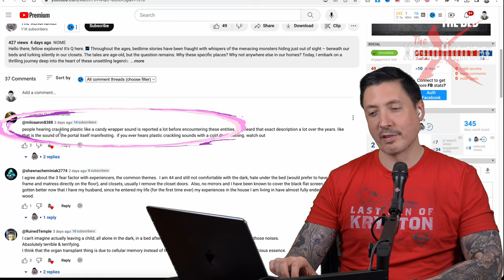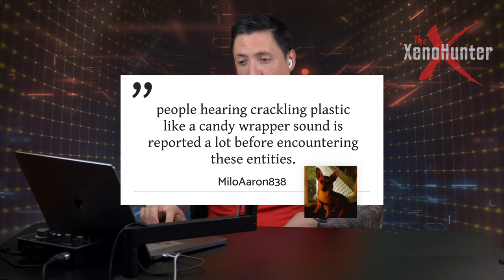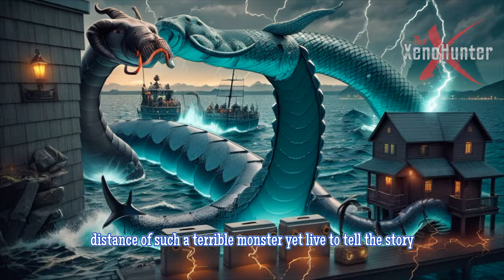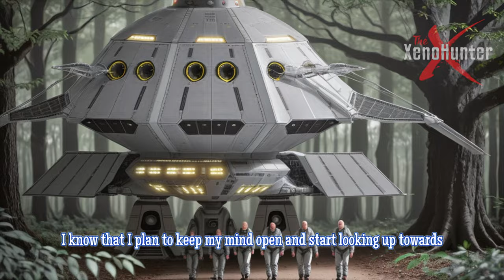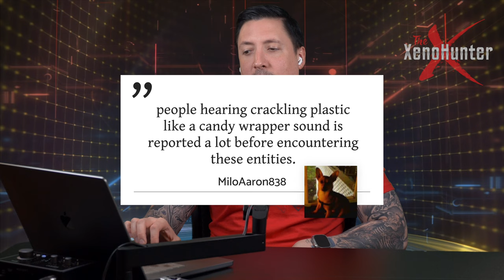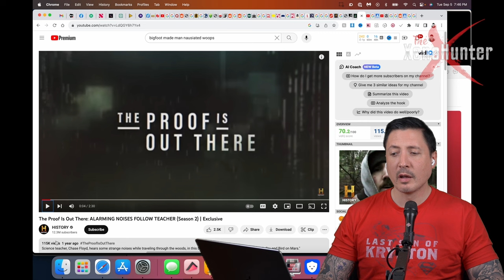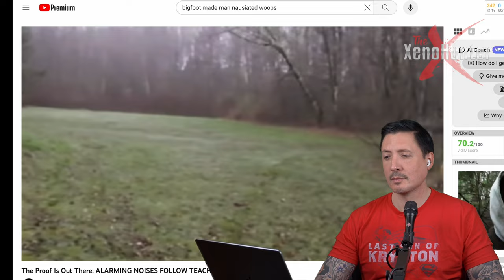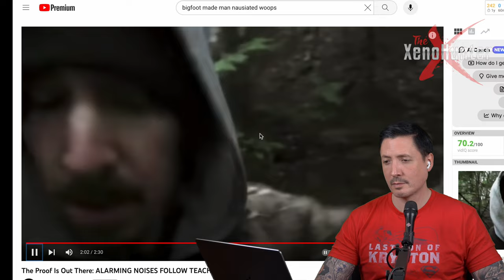Electrical Monsters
Hey there, it's Q, also known as The XenoHunter. Today, we're delving into the paranormal and exploring encounters that may be linked to shamanism - often mistaken for magic or witchcraft. We'll start by summarizing previous learnings, then share a personal tale from 2004 that involves a supernatural event, a purplish figure, and an electric shock. This incident prompted an investigation into the relationship between electromagnetic fields and fear reactions.
In this video, I'll also discuss the fascinating insight that what we label as "magic" or "witchcraft" might actually be an unexplored realm of science. I'll share personal anecdotes, including my father's telekinesis experience and my mother's shamanic abilities, and highlight the recurring theme of electricity or energy in paranormal encounters. By linking these experiences, I'll raise the intriguing possibility that various paranormal encounters might share an underlying connection involving unconventional energies or electrons.
In conclusion, we'll reflect on the captivating picture painted by these encounters and ponder the potential role of shamanistic energy in supernatural phenomena. As we continue to explore the unknown, perhaps we'll one day unravel the mysteries behind these electrifying paranormal encounters.
If you have any personal experiences or stories related to these phenomena, I would love to hear from you.
Until next time, this is Qituvituaq, AKA Q, AKA The XenoHunter, signing off. Peace out!

00:00 introduction

03:35 Electric Sea Demon story of electrical demonic sea creature

14:10 Glimmer Man (cloaked bigfoot) story

22:02 Purple Entity Story of strange electrical entity.

28:31 Could EMF’s Cause Fear?

32:00 The Electric UFO Aura story

39:54 Shamanism and the Supernatural, explaining the electricity.

43:05 Sick From High Energy, mans encounter with bigfoot and high energy fields.

46:17 Conclusion, final thoughts and wrap up.